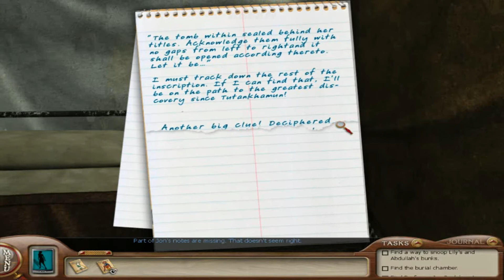Nancy Drew: Tomb of the Lost Queen - Walkthrough 01